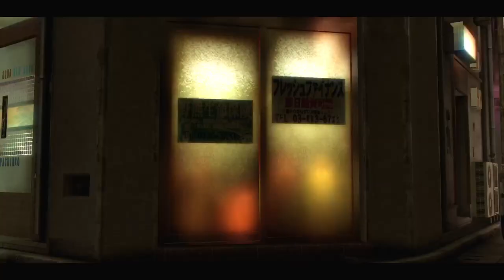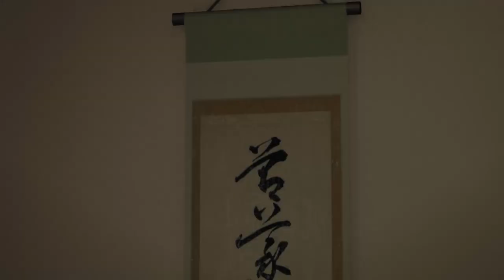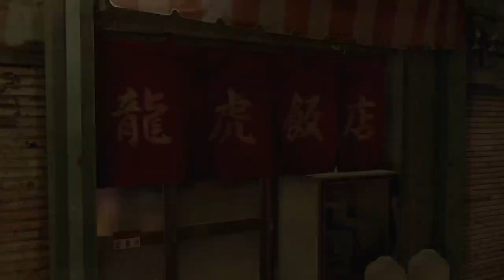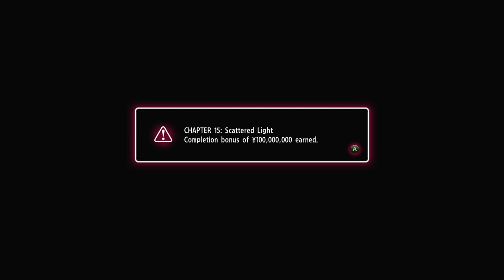Yakuza 0 ep23: goro is losing me